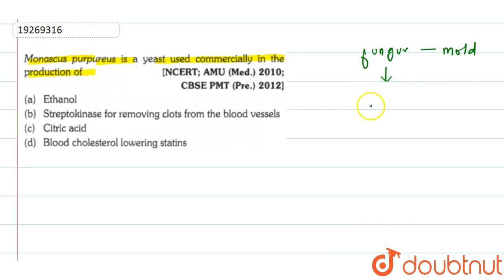Monascus purpureus is a yeast ued commercially in the production of | 12 | MICROBES IN HUMAN WEL...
Monascus purpureus is a yeast ued commercially in the production of
Class: 12
Subject: BIOLOGY
Chapter: MICROBES IN HUMAN WELFARE
Board:NEET

👉 Have Any Query? Ask Us.